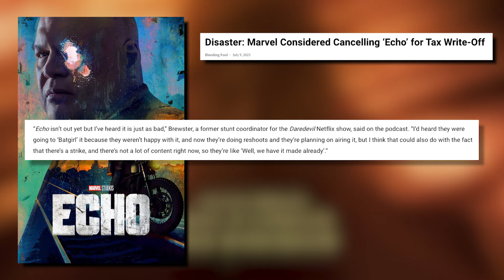Marvel Keep Sabotaging Their BIG Villains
First Jonathan Majors Kang and now Vincent D'Onofrio's Kingpin.
The MCU certainly have a talent for sabotaging their own villains. Villains who have a ton of potential, but that potential is squandered under the passionless hands of Disney Marvel.
In this video we talk about how the Marvel Cinematic Universe took a villain that was gift wrapped for them from Netflix's Daredevil, and how Kevin Feige and the MCU have completely misused him to the point that he is now a big load of nothing under their management.